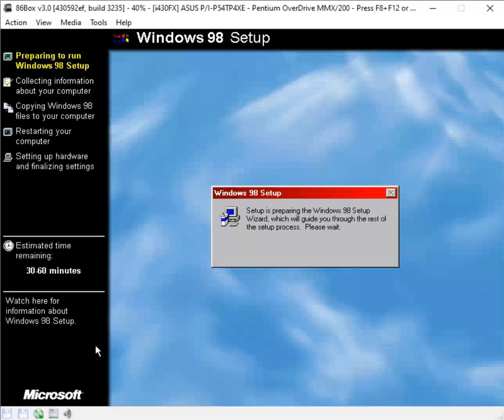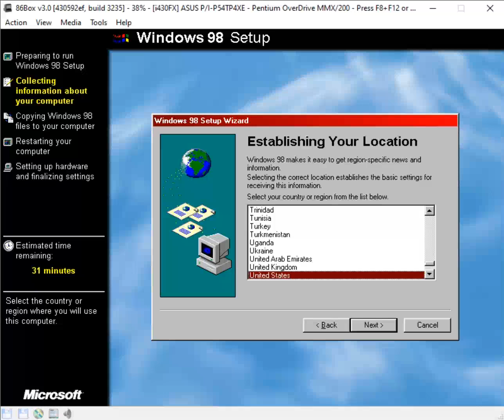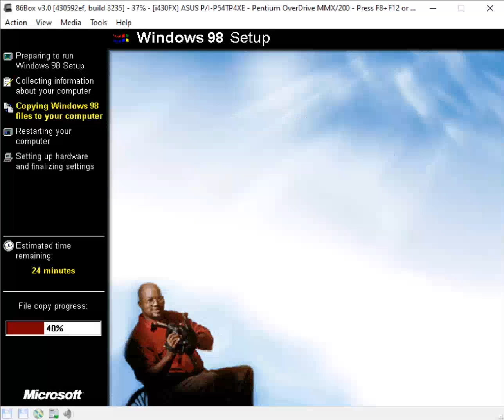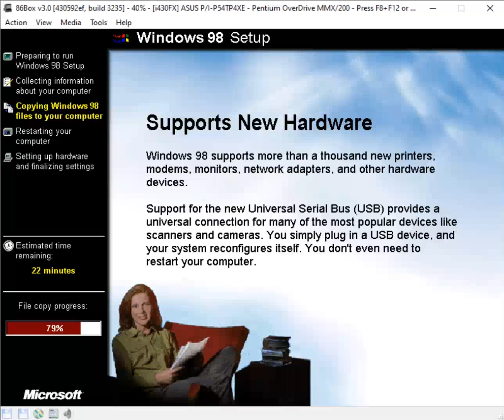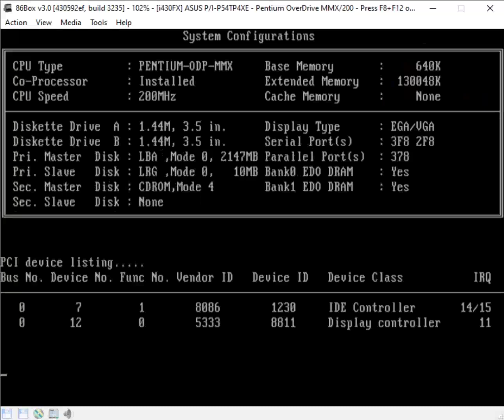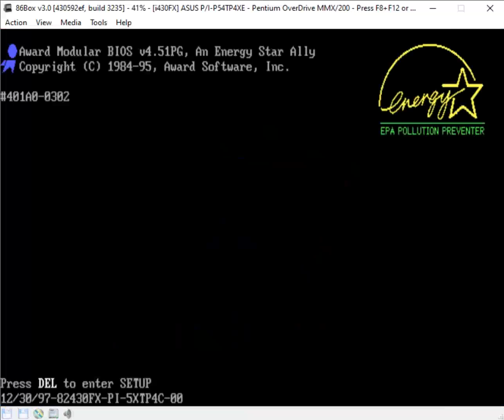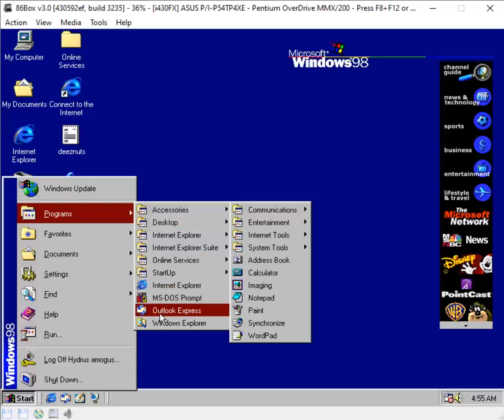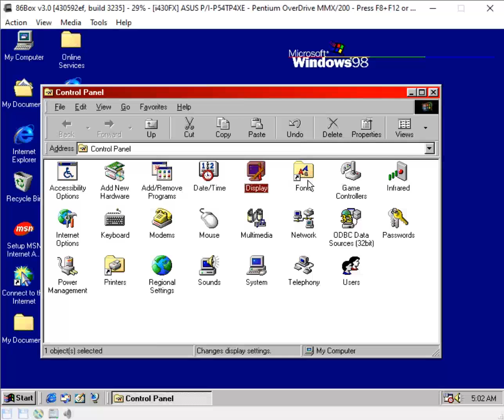Upgrading from Windows 95 to Windows 11 with betas | Part 1.10 - Windows 98 Build 2222 (SE)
finally 1.x is done
next build - millennium 2332